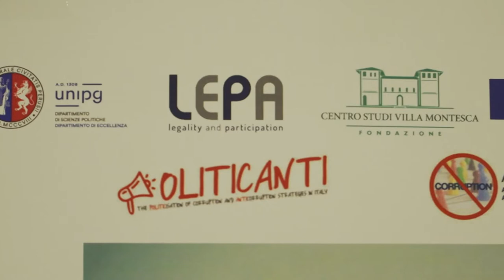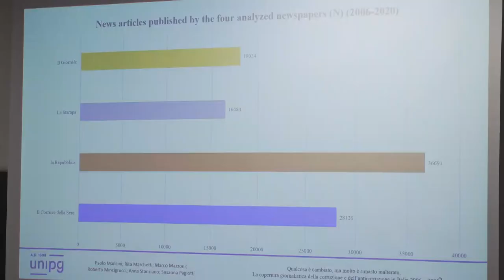Lotta alla corruzione in Europa, il convegno a Perugia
Lotta alla corruzione in Europa, il contributo delle università e della ricerca. Nel video, le interviste a:
- Enrico Carloni, direttore del Centro Studi Lepa - Legality and Participation
- Raffaele Cantone, già presidente dell'Autorità nazionale anticorruzione e attuale procuratore della Repubblica a Perugia